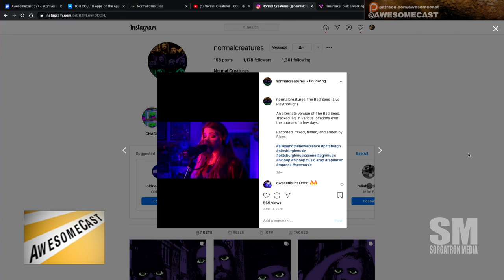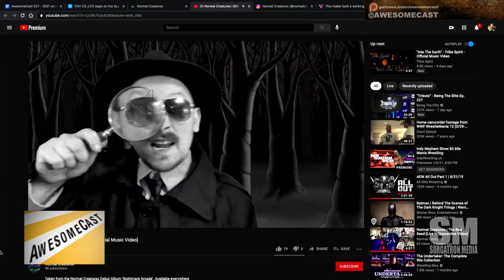Brian Sikes Howe talks Normal Creatures Album and Mortal Kombat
We chat with Brian Sikes Howe about his Normal Creatures Album release, "fakestream" livestreams on Facebook, developing the "666 Ghosts" music video and Mortal Kombat.